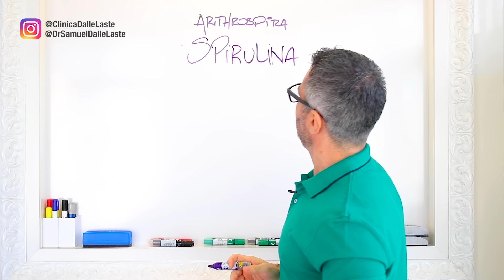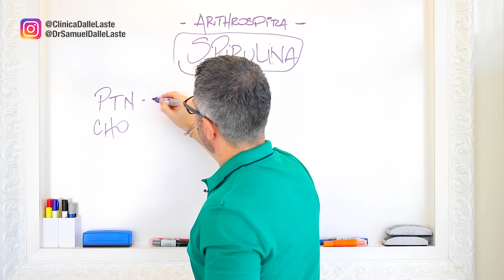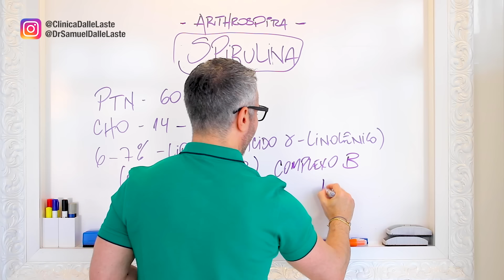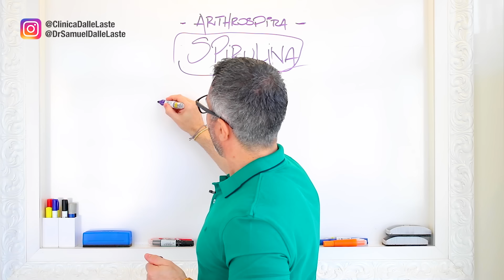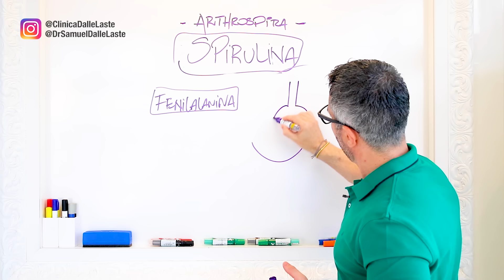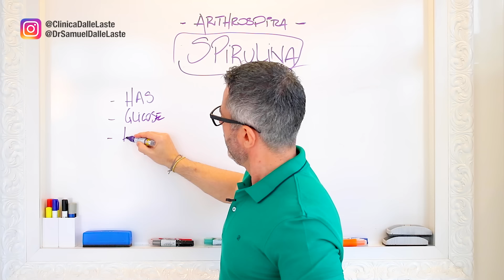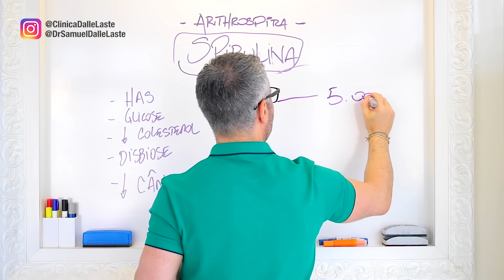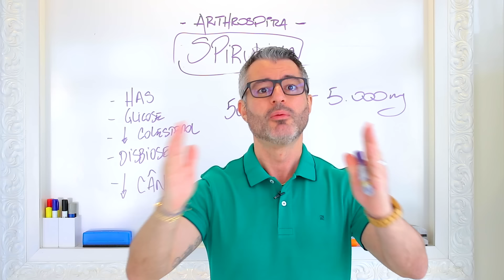Os benefícios da SPIRULINA para sua SAÚDE 🌀🟢